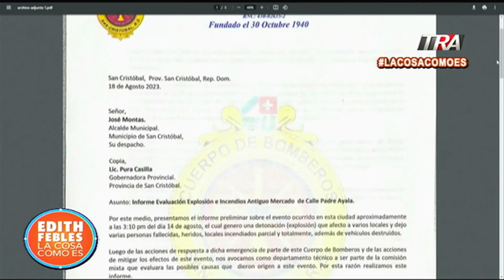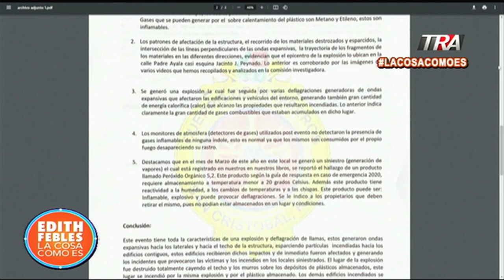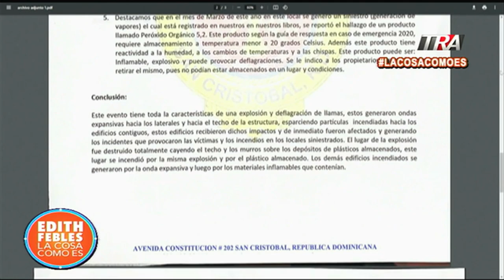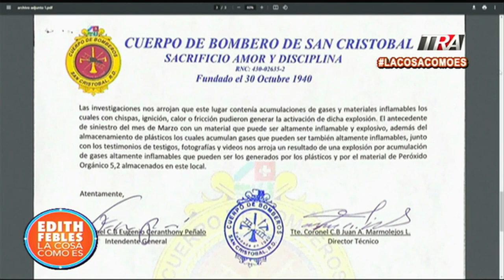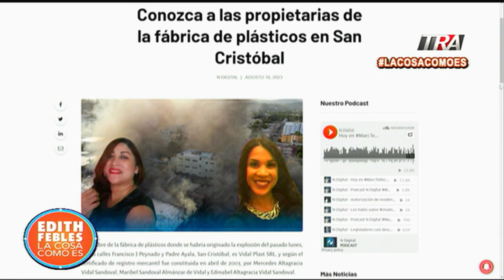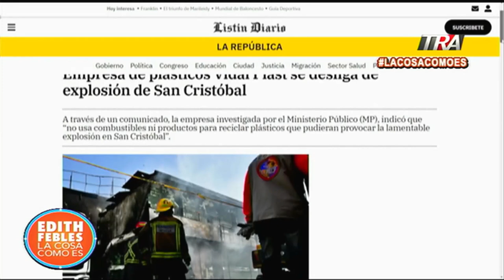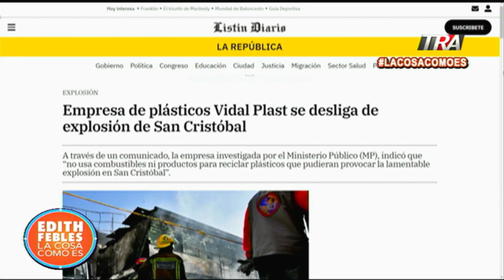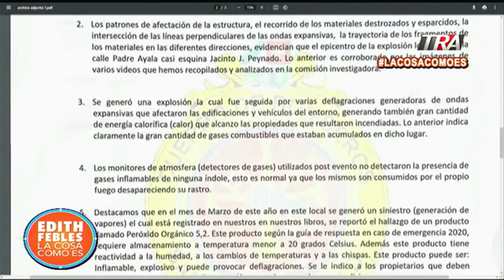Razón de explosión en San Cristóbal revelada en informe de Cuerpo de Bomberos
Canal Oficial Periodista Edith Febles